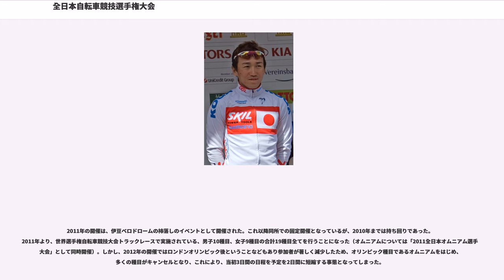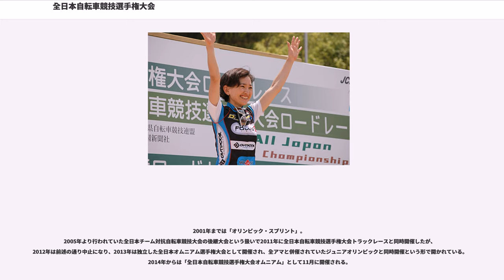全日本自転車競技選手権大会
全日本自転車競技選手権大会（ぜんにっぽん/にほんじてんしゃきょうぎせんしゅけんたいかい）は、日本における自転車競技の国内選手権大会である。

1998年に第1回が開催された。ロード・トラックが行われる。ロードは例年6月に開催。トラックは以前は7月（日程の都合上6月の場合あり）開催であったが、2007年以降は10月（2008年は再度7月）、2012年は8月となり、2013年は再び7月開催となる。

この大会が創設される前は全日本アマチュア自転車競技選手権大会（全アマ）が最高峰の大会であり、創設後も位置付けを変えつつ並行して行っていたが、2013年からはこれら2大会（ロードはジュニア全日本選手権ロードレースも含めた3大会）を統合して行うことになった。回数については全アマのを引き継いだ。そのため、2013年大会は第82回全日本自転車競技選手権大会として開催。

2014年からは年間スケジュールが再編され、「全日本自転車競技選手権大会」として開催される競技も増加した。

日本のプロ自転車選手が競輪選手に限られていた1989年以前、日本ロードレース界で最も権威ある大会は全アマであった。

日本人プロロードレース選手の誕生と世界の自転車競技界のプロアマオープン化の流れを受けて、1990年代に入ると全日本プロ選手権自転車競技大会（全プロ）ロードレース（2007年限りで終了）が競輪以外の選手の出場を認め、オリンピック予選を兼ねるようになるなど、日本一決定戦として注目されるようになった。世界選手権をはじめとする世界のカテゴリー区分がプロ・アマから年齢別に変わったことに対応し、全アマロード男子エリートに代えて全日本選手権ロードが開催されることとなった。2003年からは日本人女子プロロードレース選手の誕生に伴い、女子競技も全アマから全日本選手権に移管された。全アマロードレースはU23カテゴリーの大会として継続していた。

開催地は持ち回りとする。

日本国籍を有し、JCF及び国際自転車競技連盟（UCI）加盟国で当該年度競技者登録を完了した男子と女子で、申込資格獲得基準を満たした者、またはJCF及び加盟団体推薦者に参加資格が与えられる。

カテゴリは以下の通り。年齢は当該年における誕生日を基準とする。

2013年大会の申込資格獲得大会は以下の通り。直近の大会が対象となる。

個人タイムトライアル形式で行われる全日本選手権。この大会は上記のロード・トラックの全日本選手権より前となる1997年から2013年までは6月に秋田県大潟村にあるソーラースポーツラインで開かれていた。

また、当初大会名は回次（第○回）を付けず年次を冠して「2012年全日本選手権個人タイムトライアル・ロードレース」が公式に使用されていたが、2013年より回次を使用して「第○回全日本選手権個人タイムトライアル・ロードレース」としている。

男子U17は2008年、女子ジュニア・U-17は2011年にそれぞれ加わった。2013年大会は日本パラサイクリング選手権・ロード大会も併催。

2014年からは全日本自転車競技選手権大会のロード・タイムトライアルとして同大会のロードレースと同一プログラムで行われる。

各カテゴリの距離は以下の通り。

アトランタオリンピックよりトラックレースのオープン化に伴い競輪選手も出場できるようになり、全日本選手権が創設された際、競輪・アマチュアの垣根を越えたレースを提供する場として行われることになった。ロードとは異なり当初より女子競技が開催されている。なお、全アマトラックは全日本選手権の選考レースのひとつとして存続していた。

男子スクラッチは2008年より加わった。2002年まではマディソンも実施されていたが、2003年以降、競技者が集まらずレース中止が続き、2010年にはついに大会要項からも除外された。

2011年の開催は、伊豆ベロドロームの杮落しのイベントとして開催された。これ以降同所での固定開催となっているが、2010年までは持ち回りであった。2011年より、世界選手権自転車競技大会トラックレースで実施されている、男子10種目、女子9種目の合計19種目全てを行うことになった（オムニアムについては「2011全日本オムニアム選手権大会」として同時開催）。しかし、2012年の開催ではロンドンオリンピック後ということなどもあり参加者が著しく減少したため...